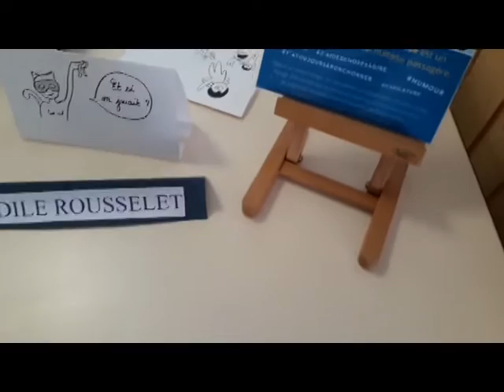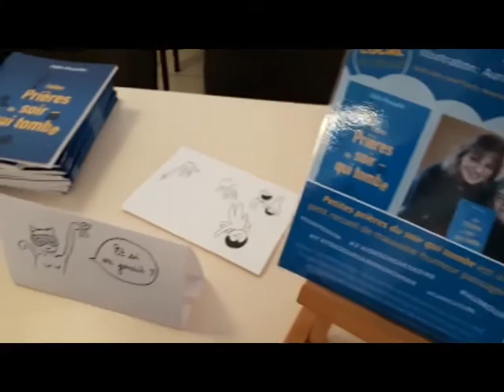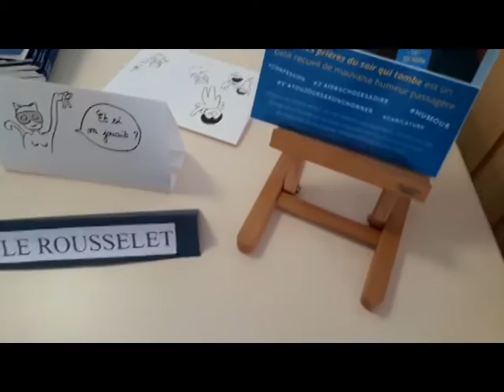Odile Rousselet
Interview d'Odile Rousselet pour la présentation de son ouvrage : "Petites prières du soir qui tombe" au salon du livre de Gellin (Haut-Doubs). 6 et 7 août 2022